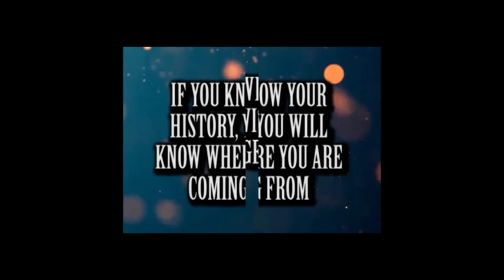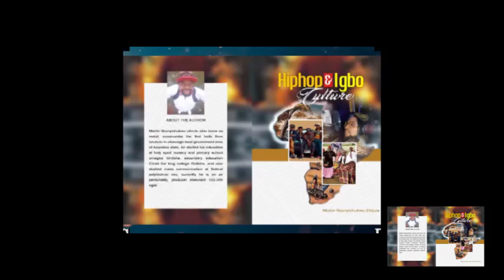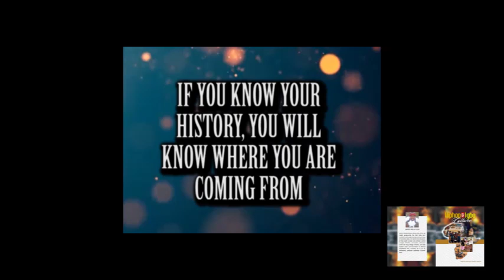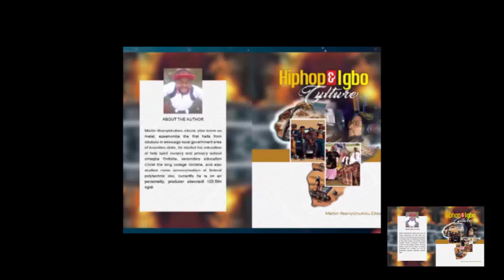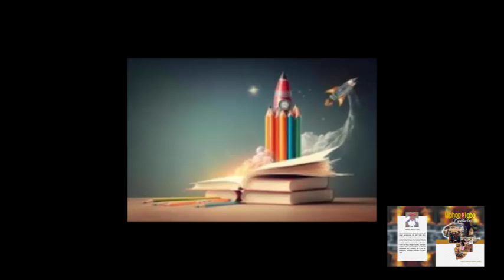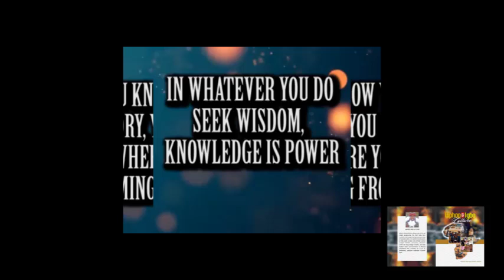OGIDI SECURITY AND INFRASTRUCTURE SUMMIT 2024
CHECK OUT MY BOOK HIP HOP AND IGBO CULTURE AUTHORED BY YOURS FAITHFULLY MARTIN IFEANYICHUKWU EKEZIE